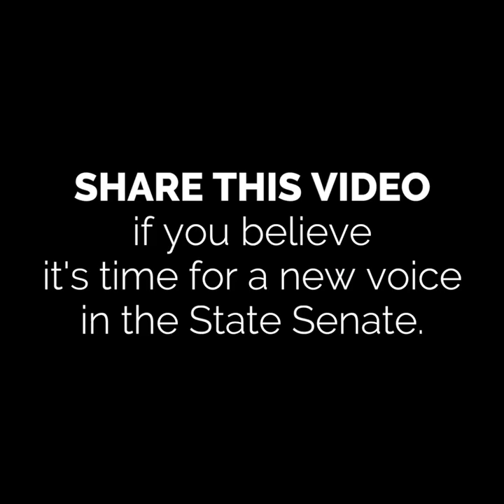Jen Metzger - Community Voices - Issues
Affordable healthcare. Fully funded schools. Lower property taxes. A diversified local economy that supports our small businesses and farms. We need legislators willing to take the lead on these issues.

Jen Metzger will be that champion. For a New York that works for all of us.